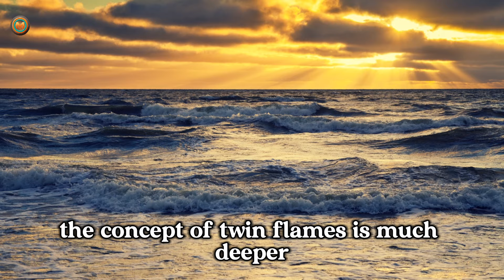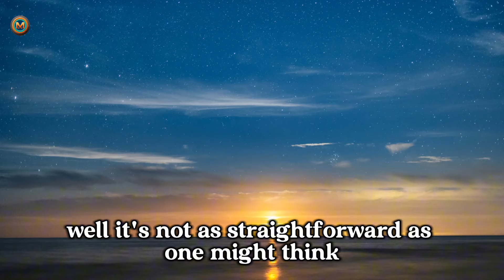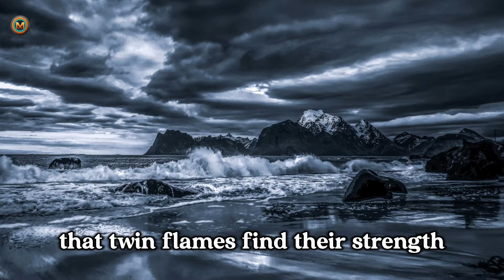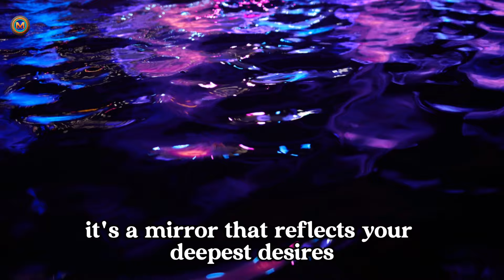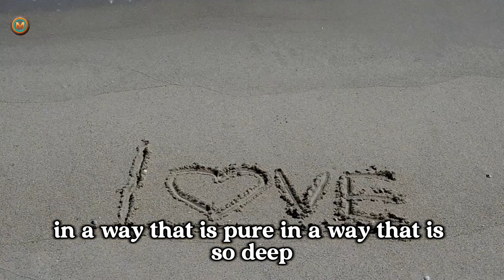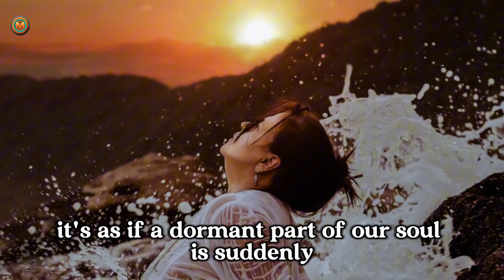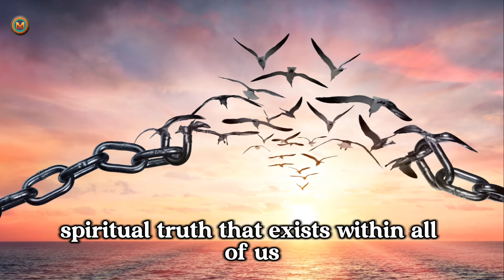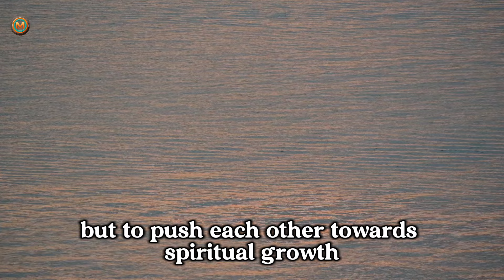How the Universe BRINGS Twin Flames Together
Embark on a mystical journey as we delve into the enchanting world of twin flames and the universe's pivotal role in their union. Discover the deep spiritual connections and the cosmic forces that guide these unique relationships. This video is rooted in spiritual beliefs, offering a captivating exploration beyond the realm of scientific facts. Whether you're curious about the concept of twin flames or seeking deeper understanding of your spiritual journey, this video is for you. 🌌💫

Timestamps:

00:00:00 Introduction to Twin Flames
00:02:13 Twin Flames and the Universe
00:04:55 The Twin Flame Meeting
00:07:37 The Purpose of Twin Flames
00:10:26 Conclusion and Takeaway